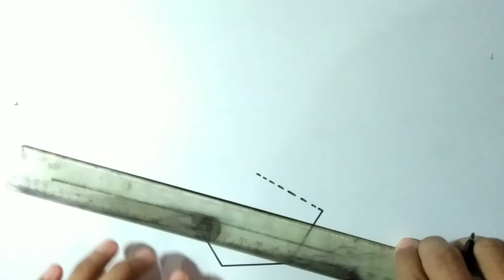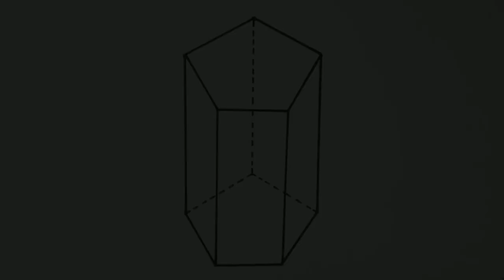Cara menggambar prisma segi lima